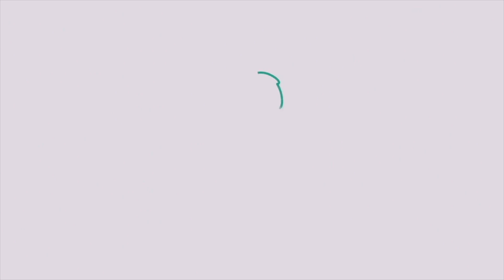LOOKS REAIS DURANTE 1 SEMANA DE TRABALHO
Vídeo de hoje no ar! Espero muito que gostem! ♥
* Assista em HD e expanda para mais informações! *